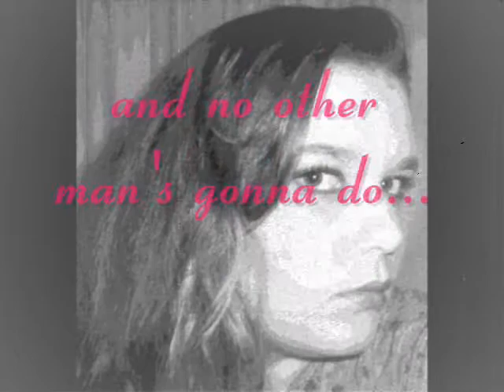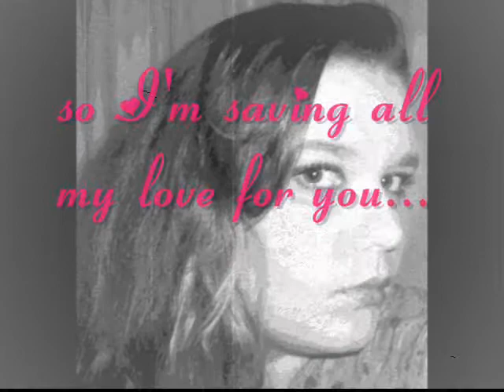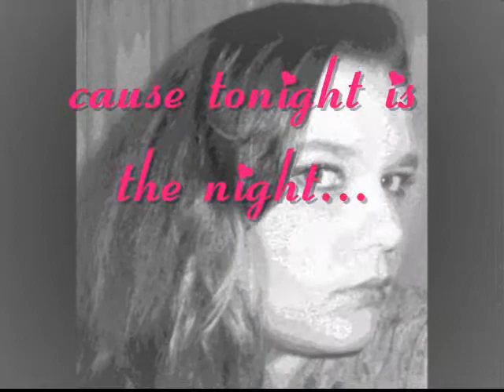"Saving All My Love For You" a cappella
please be nice...whether you think I can sing or not. :D